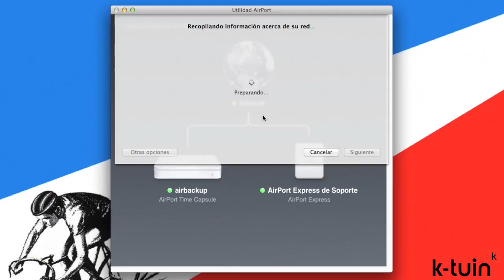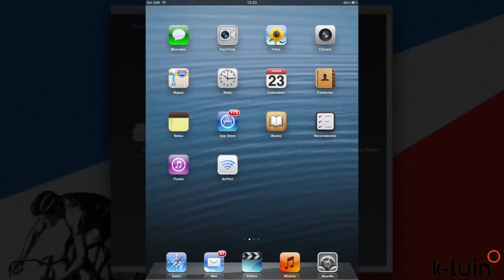Time Capsule de Apple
El Time Capsule tiene una gran capacidad de almacenamiento para un dispositivo inalámbrico destinado a realizar las copias de seguridad de nuestros Mac sin conectar ningún cable y que además nos ofrece una excelente estación base Wi-Fi superrápida 802.11ac con todas sus prestaciones y compatible con doble banda simultánea, dispone de 6 antenas para una mejor conexión y alcance. Ahora podremos disponer de un Time Capsule de 3TB, dentro de un dispositivo perfectamente compatible con Time Machine de Mac OS X, y que además también es compatible con PC.